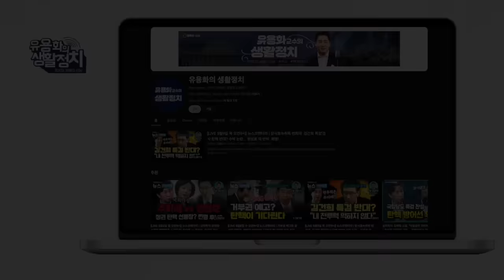“선라이즈‘ 중국산 농수산물 밀수 전현직 세관원 단체 .. 봐주기 윤석열 이름까지 (강진구 기자)